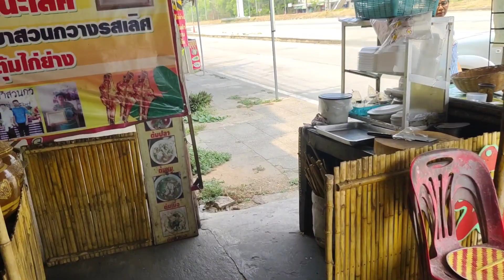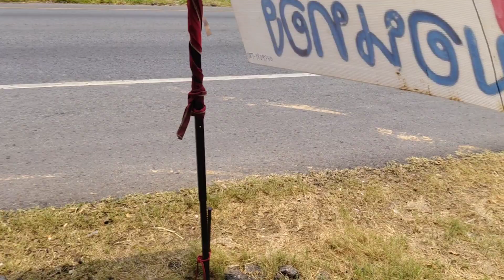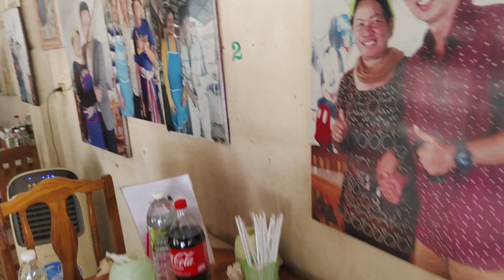เที่ยวบุญบั้งไฟอีสาน แวะตลอดทาง.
เที่ยวอีสาน แวะเขาสวนกวาง ชิมร้านอาหารชื่อดัง รางวัลชนะเลิศ มีแต่คนดังมาเพียบ